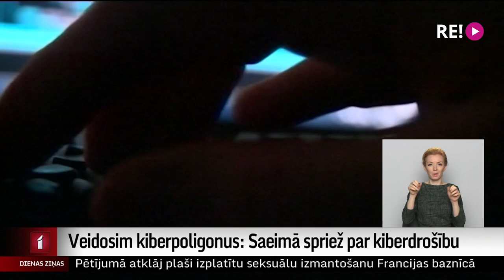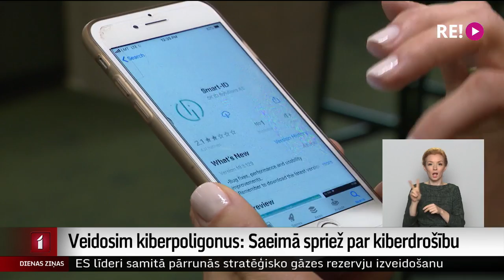Veidosim kiberpoligonus: Saeimā spriež par kiberdrošību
Latvijā ir viens no zemākajiem digitālās pratības līmeņiem Eiropas Savienībā. Individuāli Latvijas iedzīvotāji ar informācijas tehnoloģijām ir “uz tu”, taču valsts pārvaldes un uzņēmējdarbības jomā digitalizācija ir zemā līmenī. Un tas savukārt rada kiberdrošības riskus, secināts OECD pētījumā. Tematu turpina Ģirts Zvirbulis.